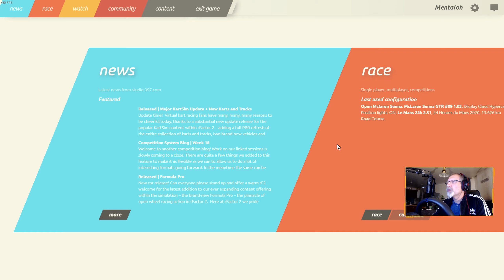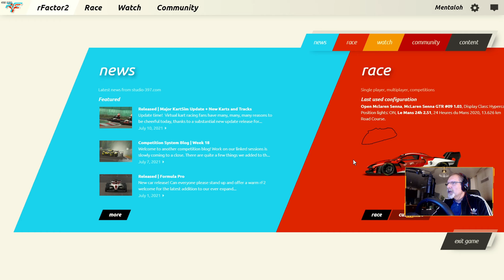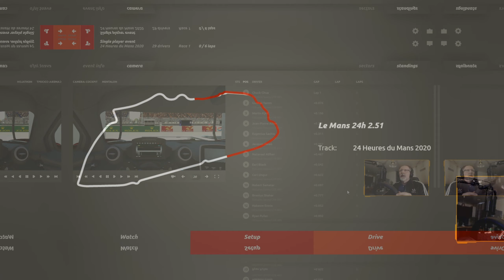rFactor 2 circuit Le Mans 2020 MC Laren GTR Senna hypercar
Découverte du magnifique DLC de rFactor 2, le circuit du Mans 2020 avec la MC Laren GTR Senna en mode Hypercar (sans DRS).
Ce combo est très intéressant, mais pour corser le tout je teste tout cela avec le cycle jour/nuit et un peu de pluie !
Bref une très belle expérience ;-)

Ma configuration :
CPU AMD Ryzen 5 3600
RAM 32 Go DDR4 3200
Carte mère MSI X570 Gaming +
Carte graphique GTX 1070
Moniteur EiZo 24"
DD1 SSD Kingston 240 Go
DD2 Seagate 2 To
DD3 M2 Samsung 970 Evo 500 Go
Volant Thrustmaster T300 RS
Pédalier G25 + adaptateur Thrustmaster DB9